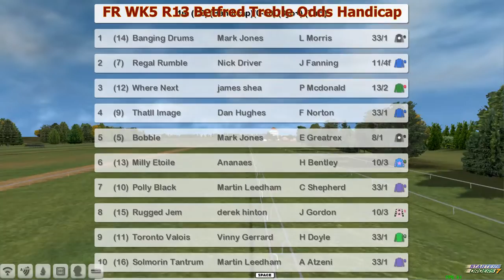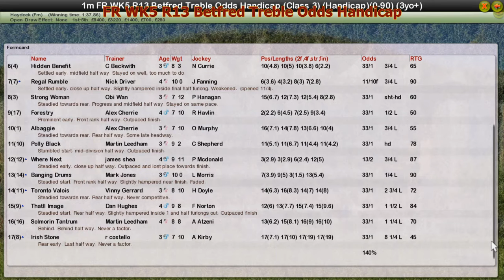FR WK5 R13 Betfred Treble Odds Handicap